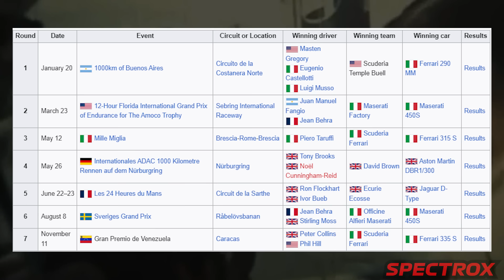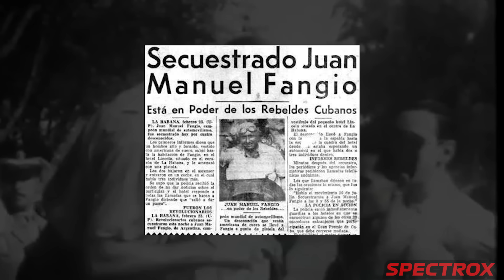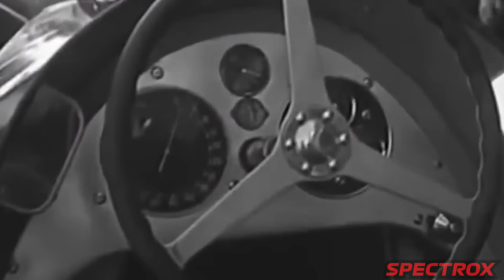GPs DESCONOCIDOS DE LATINOAMERICA (CHILE, CUBA, URUGUAY, ARGENTINA ETC.) | PARTE 3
- Intro: 00:00
- Grandes Premios En Argentina : 00:23
- Gran Premio De Uruguay: 05:47
- Gran Premio De Venezuela : 07:57
- Gran Premio De Cuba : 13:15
- Gran Premio De Chile : 16:12
- Grandes Premios En Brasil : 20:03
- Gran Premio De Curazao : 21:54
- Gran Premio De Colombia : 23:59
- Gran Premio Miraflores (Perú) : 26:00
- Final : 27:13